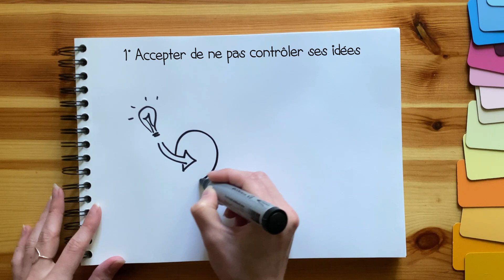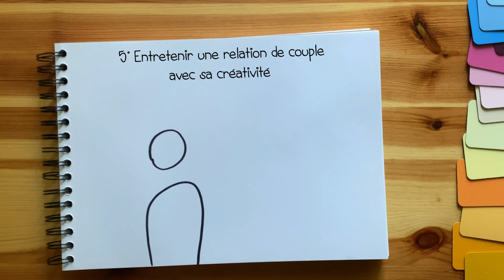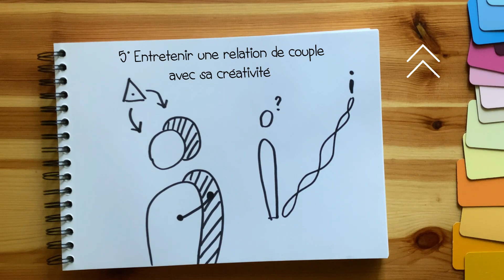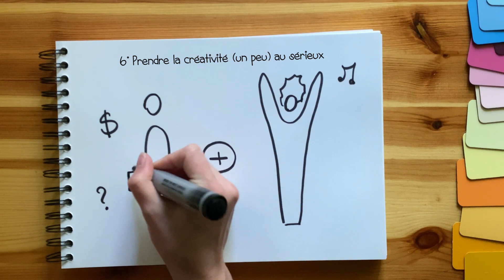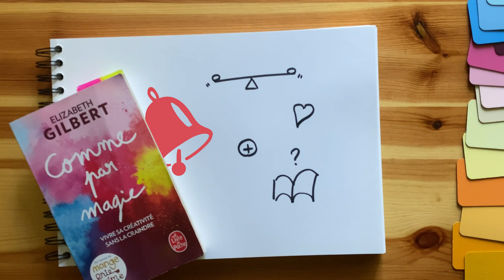CONFIANCE CRÉATIVE - 8 Leçon du livre "Comme par Magie" d'Elizabeth Gilbert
Vous êtes un créatif et vous vous demandez comment vivre votre créativité sans la craindre?

Dans cette vidéo je vous partage 8 leçons du livre qui à transformé ma relation à la créativité. Il s'agit du livre Comme par Magie d'Elizabeth Gilbert !

Les 8 leçons partagées dans cette vidéo :
1° Accepter de ne pas contrôler ses idées (0:30)
2° Prendre plaisir à créer (1:20)
3° Comprendre son processus créatif (2:09)
4° Favoriser les moments de flow (2:52)
5° Entretenir une relation de couple avec sa créativité (3:47)
6° Prendre la créativité (un peu) au sérieux (4:45)
7° Révéler son authenticité (5:35)
8° Oser être audacieux (6:10)

Je vous conseille vivement de vous plonger dans ce livre ressourçant !